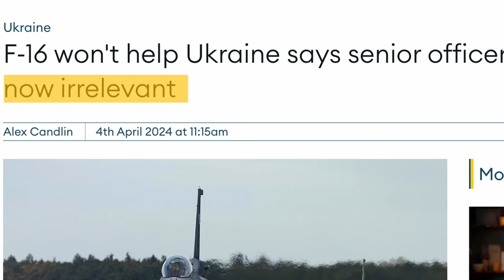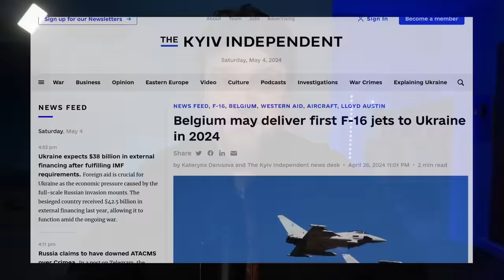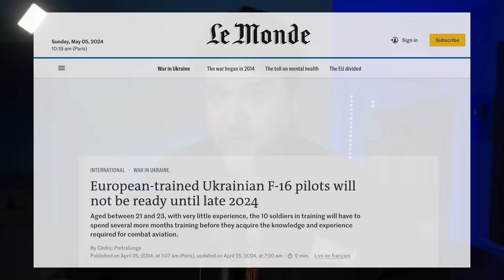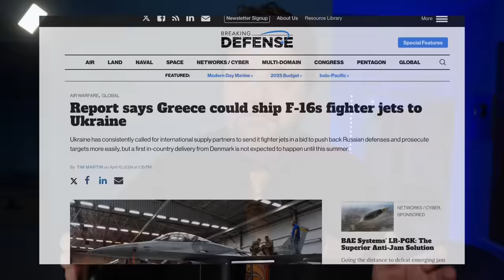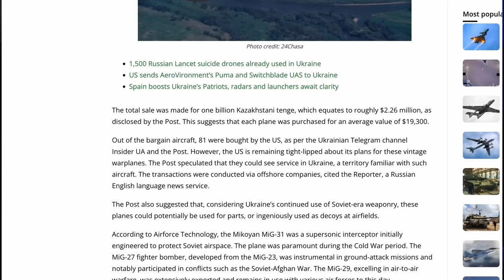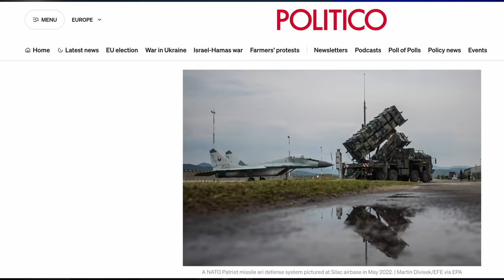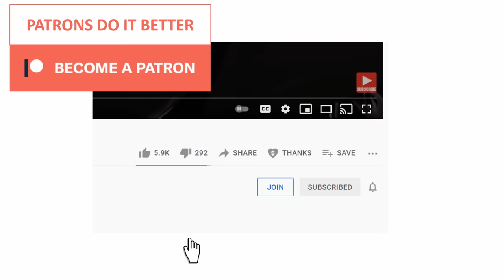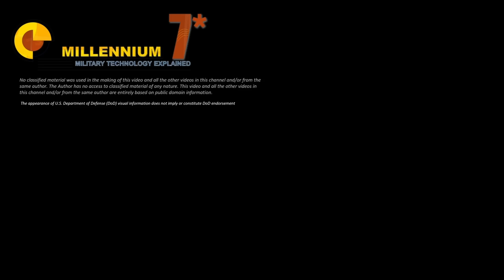Ukraine: The F-16s are Useless!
Are the F-16 in Ukraine useless, some in the Ukrainian high command thinks so. This is a speculative view about the F-16 in Ukraine.